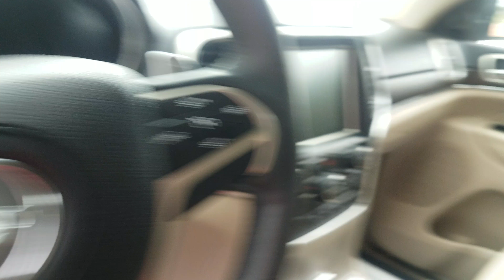Honking At Cars #10!